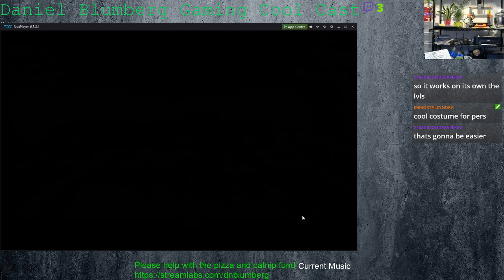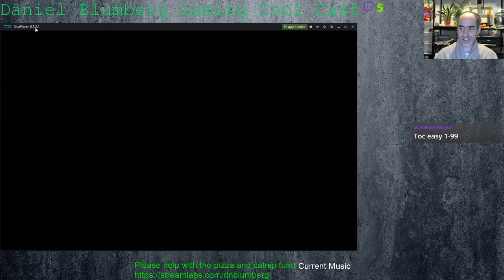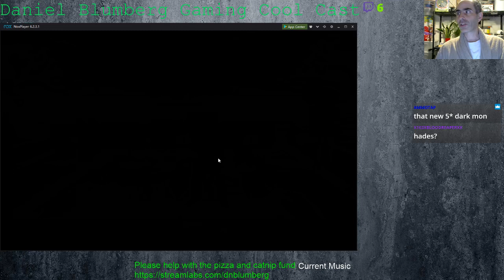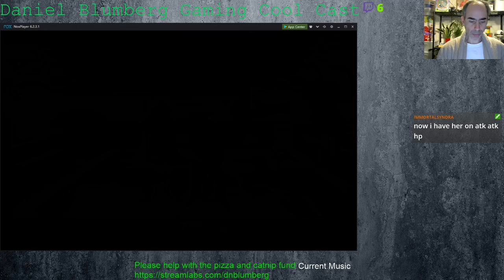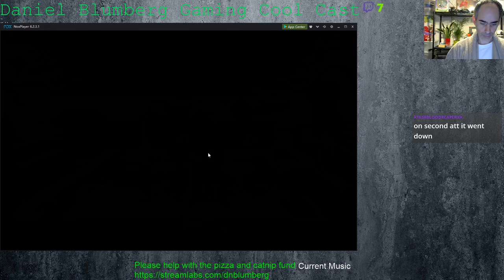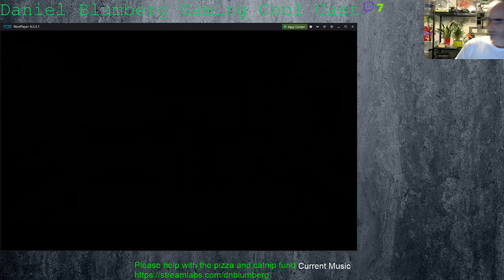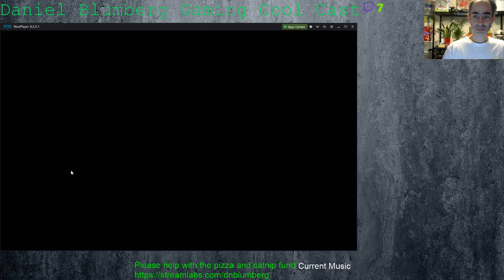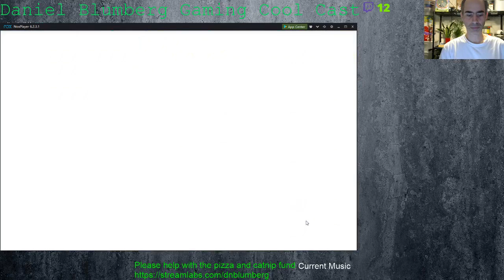Tower of Chaos 1 to 100 Monster Super League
This is my climb up the Tower of Chaos revamp from 1 to 100. Only floor that gave me trouble was 100, but I in the end reached the summit